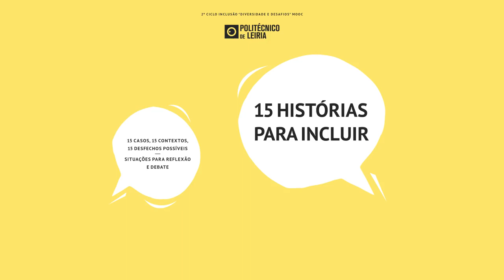15 Histórias para Incluir - Ficha técnica